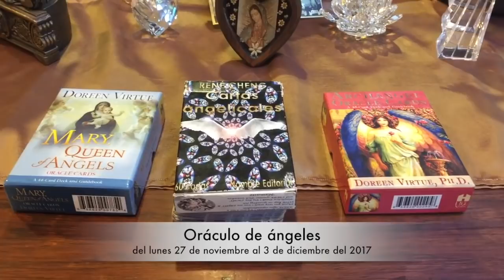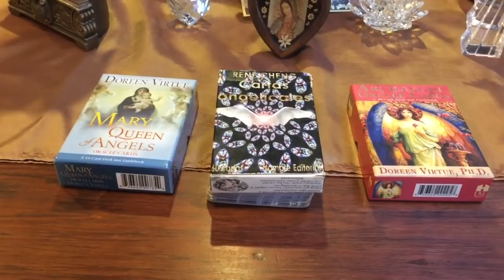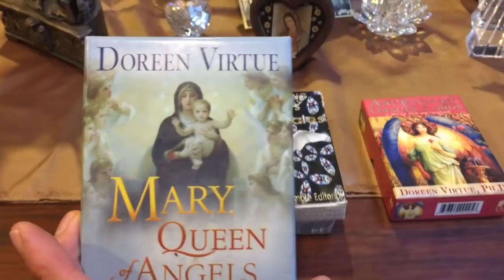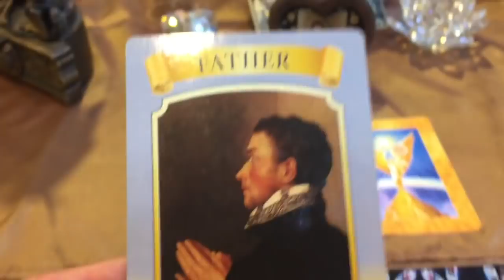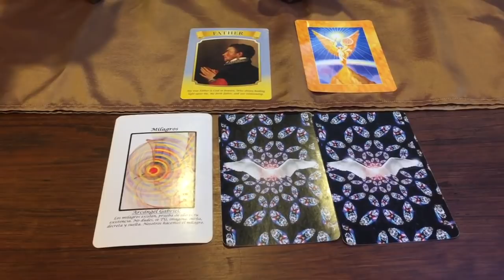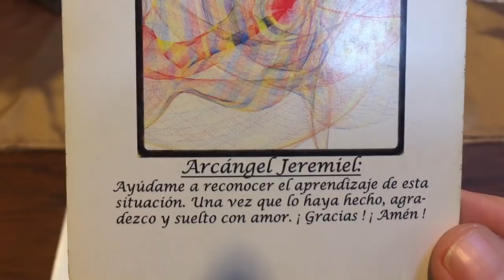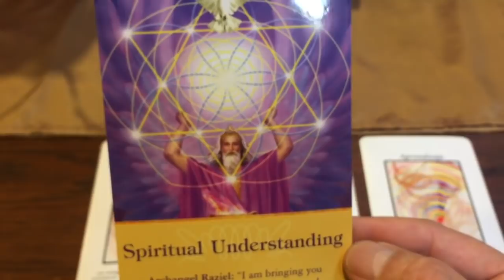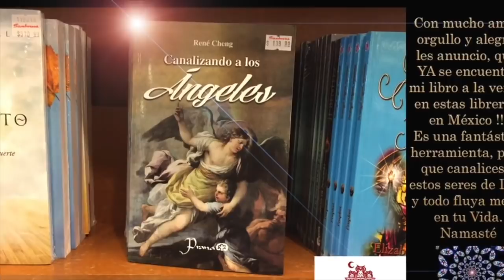Oráculo de ángeles del 27 de nov. al 3 de dic. del 2017 / Adamas - BienEstar Holístico canal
Por favor comparte los mensajes de los ángeles de la semana del  27 de noviembre al 3 de diciembre del 2017.

ORÁCULO O LECTURA:

Mensaje general de la Virgen María para toda la semana: Padre.

Lunes y martes: arcángel Gabriel: milagros.
Miércoles y Jueves: arcángel Uriel: eres LUZ:
Mensaje adicional de los ángeles para todos nosotros, en especial, para los que cumplen años o celebran algo (arcángel Raziel): revelación de verdades espirituales.

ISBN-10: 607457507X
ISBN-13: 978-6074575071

¡ Infinitas GRACIAs !